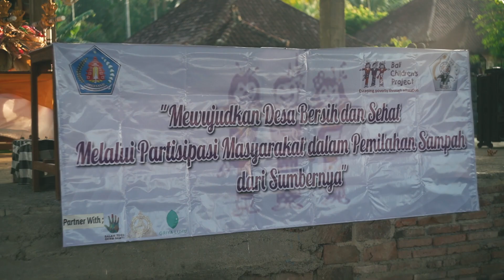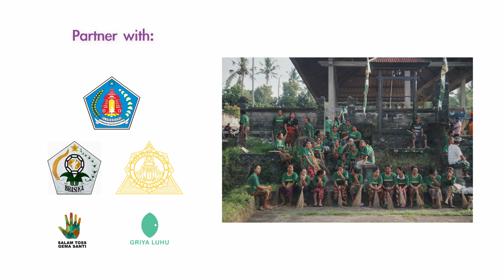Green Communities Bali: Introduction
Introduction to Bali Children's Projects newest program, Green Communities Bali. A pilot project in Nyalian Village, this is was the launch day in the journey to creating a healthier environment.

The program focuses on giving villages a template for which they can follow to keep their environment clean and healthy.